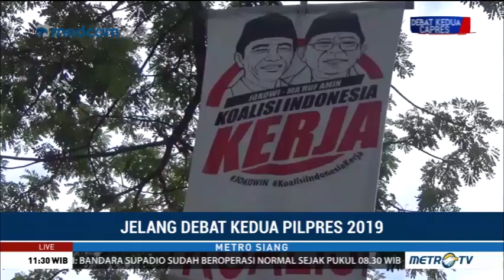Relawan Jokowi di Makassar Gelar Nobar Debat Kedua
Jelang debat kedua yang diikuti oleh para calon presiden sejumlah posko pemenangan Jokowi dan Ma'ruf Amin di Makassar, Sulawesi Selatan akan menggelar nonton bareng. Salah satunya di Rumah Perjuangan Jokowi-Ma'ruf Amin di Jalan Haji Bau Kota Makassar. Ratusan pendukung dan relawan dijadwalkan akan menghadiri acara nonton bareng debat capres tersebut.